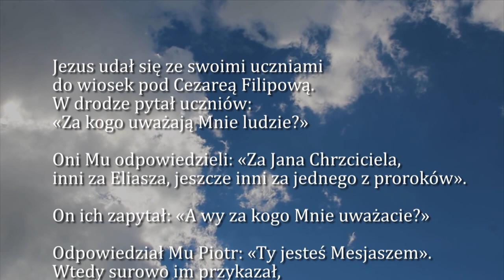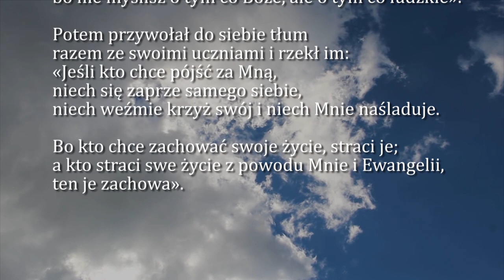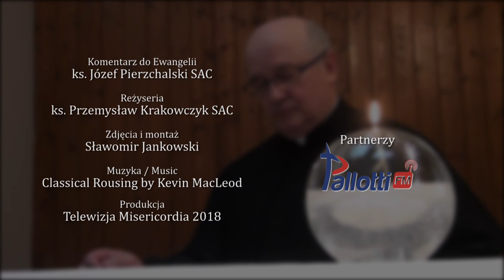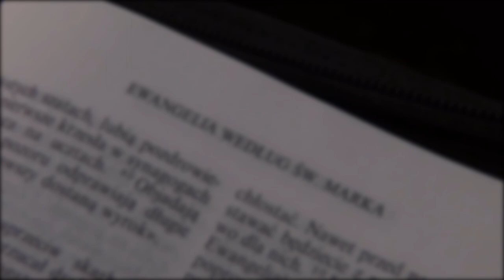Dobra Nowina na dziś | 16 września - XXIV Niedziela zwykła